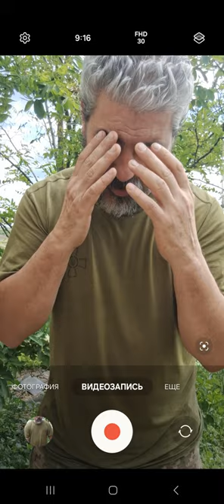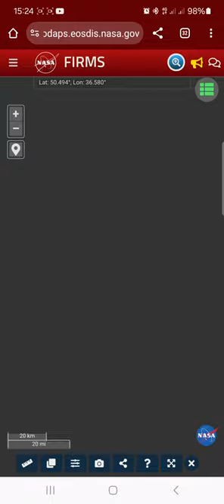наступление на Харьков 11 день